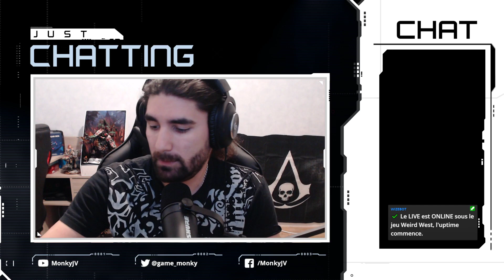Weird West : Découverte d'un Far West glauque ! - JOUR #1 🤠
Bienvenue sur ma chaîne MonkyJV, retrouvez le replay du live du 25 avril 2022 sur Weird West, un jeu dans un Far West différent avec un univers glauque et étrange !

Weird West est un jeu vidéo d'action-RPG développé par WolfEye Studios et édité par Devolver Digital. Le jeu est sorti sur Microsoft Windows, PlayStation 4 et Xbox One le 31 mars 2022.

✅ Si cette vidéo vous a plu, faites le savoir en laissant un like, des commentaires et partagez là autour de vous !

Bon visionnage à toutes et à tous, de nouvelles vidéos arrivent ! 🤩